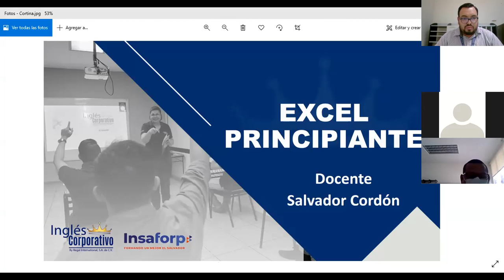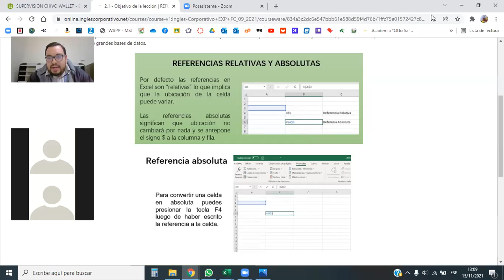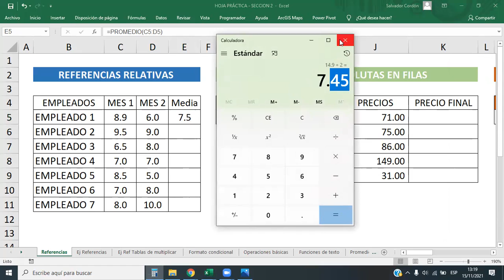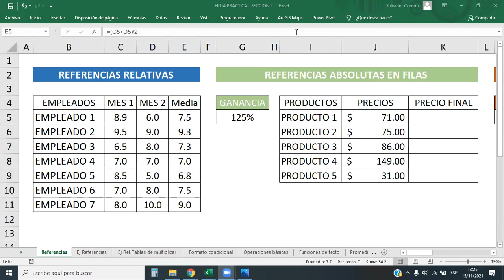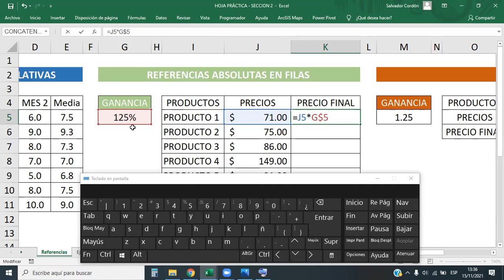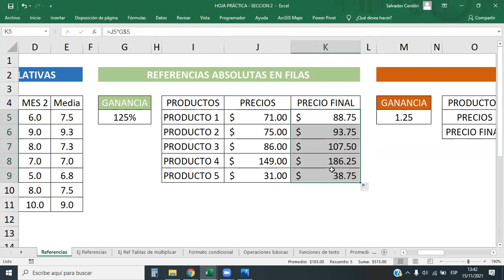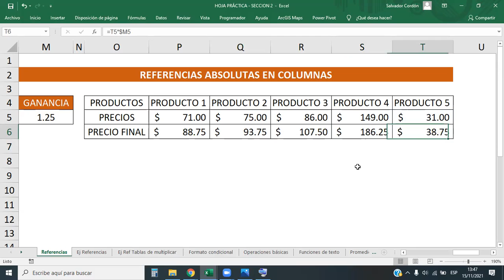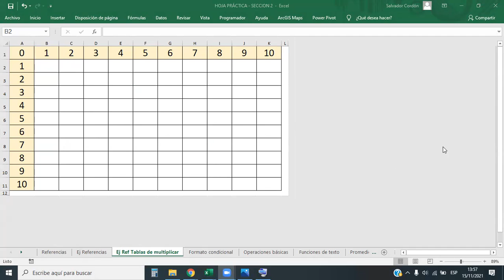Inglés Corporativo - Referencias en Excel - Clase 5